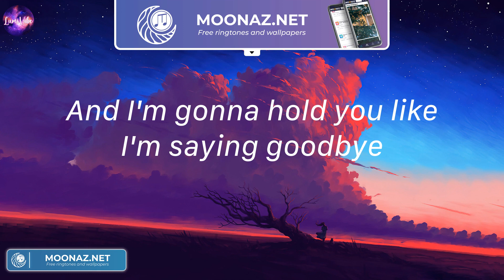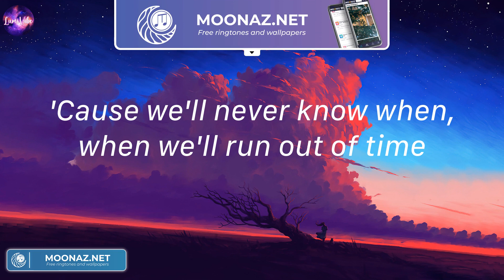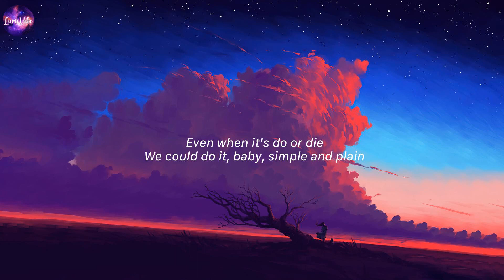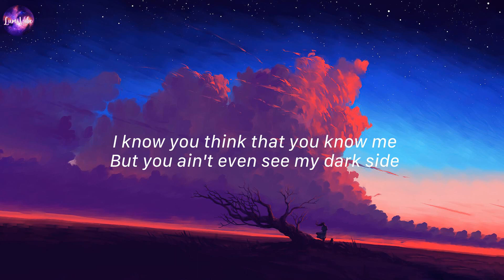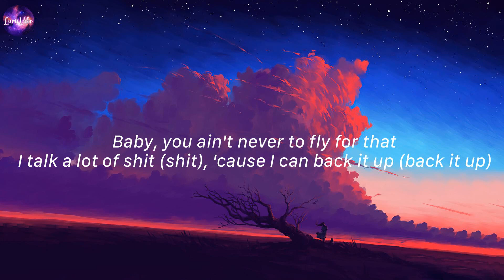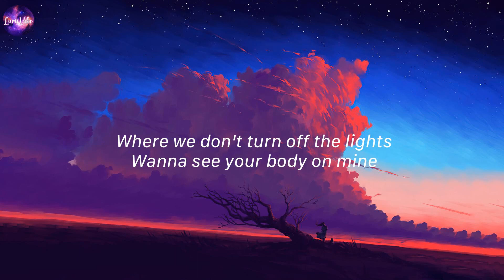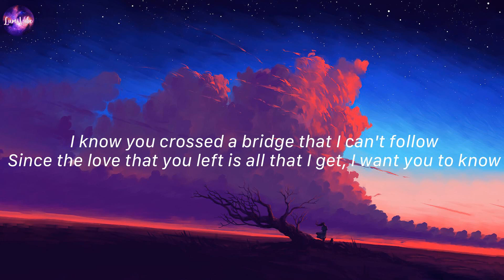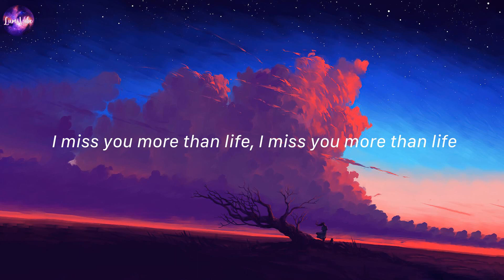Like I'm Gonna Lose You, Meghan Trainor (Lyrics) | Sure Thing, Miguel,...